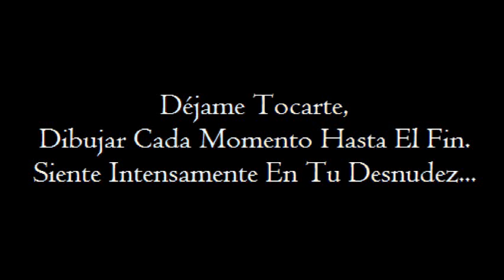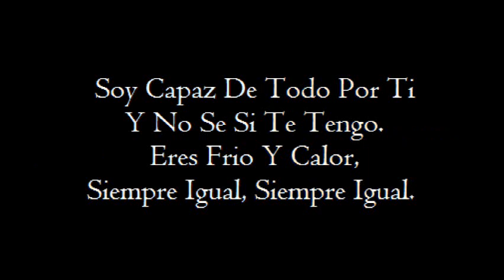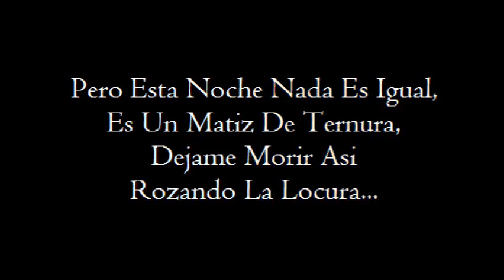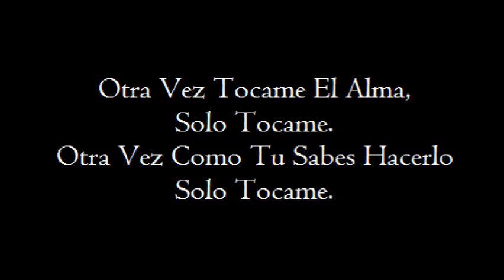Coda - Tócame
Exelente Tema Del Disco ENCIENDELO De 1993.
Tocame